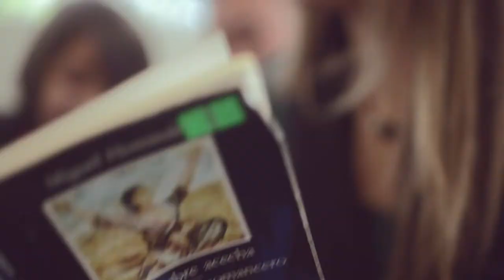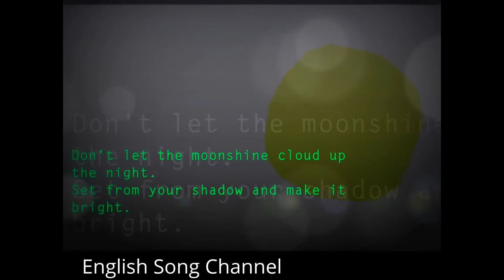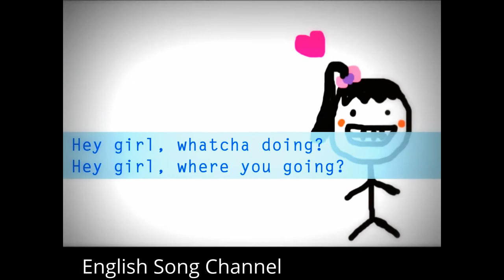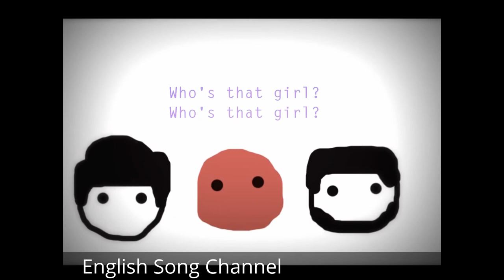New Girl - Season 2 Episode 26 - Promo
A comedy series from executive producer and writer Liz Meriwether ("No Strings Attached"), NEW GIRL features a young ensemble cast and takes a fresh look at modern relationships. The single-camera comedy recently received a Writers Guild Award nomination for Outstanding Achievement in Television - New Series and a Golden Globe Award nomination for Best Television Series - Comedy or Musical. As well, NEW GIRL star Deschanel received a Golden Globe Award nomination for Best Performance by an Actress in a Television Series - Comedy or Musical.

Video Credit:
Uploader: Lingo Class